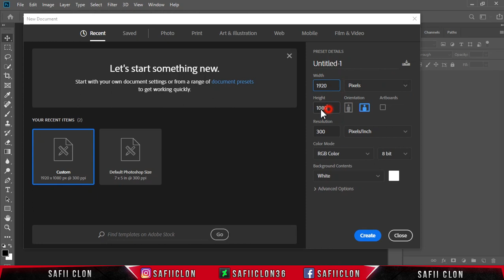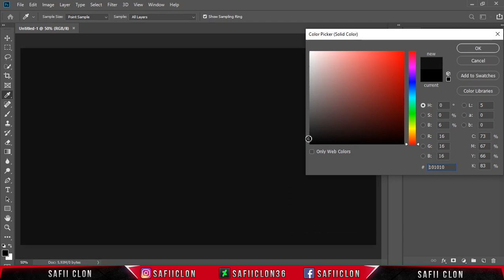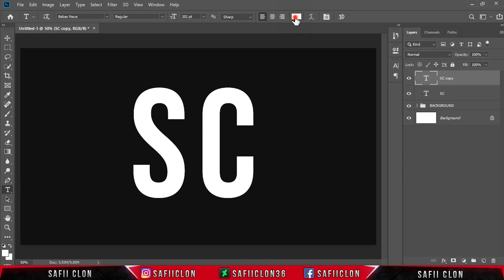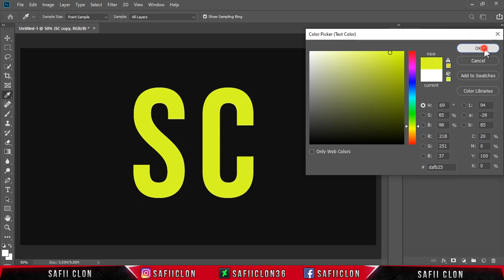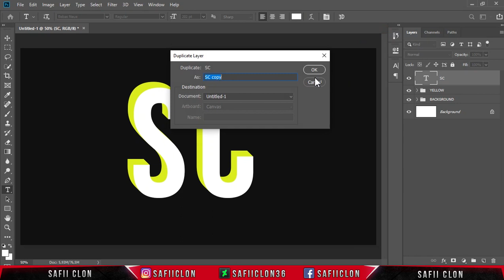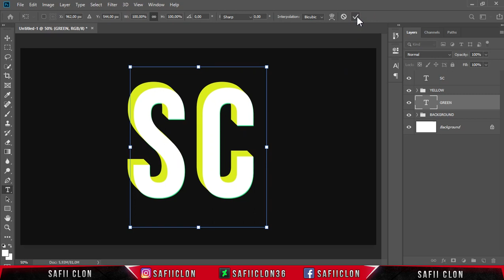[ Photoshop Tutorial ] GLITCH TEXT EFFECT V2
Hello everyone,
In this video tutorial, I'll show you how to create GLITCH Text Effect V2 in photoshop CC 2019.

Software Using :
Bandicam